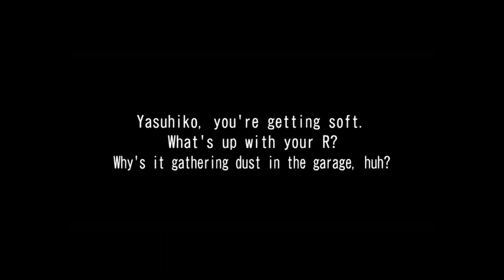湾岸ミッドナイトマキシマムチューン５ WMMT5 (1080p) Lancer Evo X vs S200 Club #005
湾岸ミッドナイトマキシマムチューン５
Wangan Midnight Maximum Tune 5 on Teknoparrot 1.53